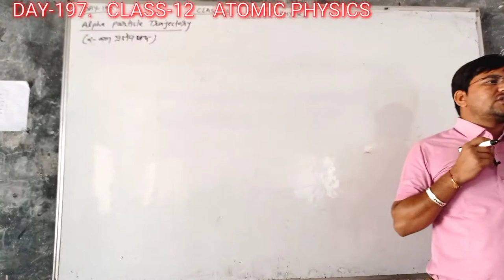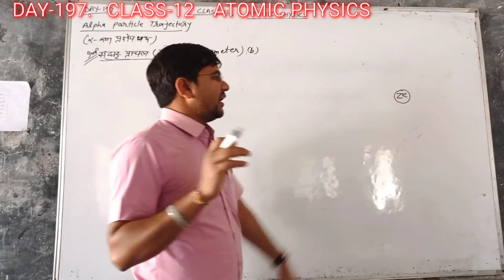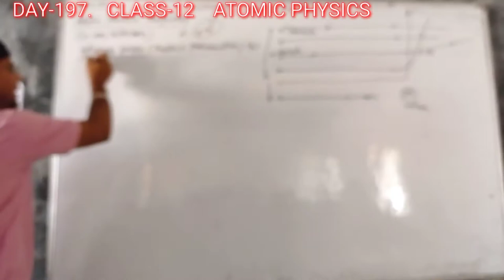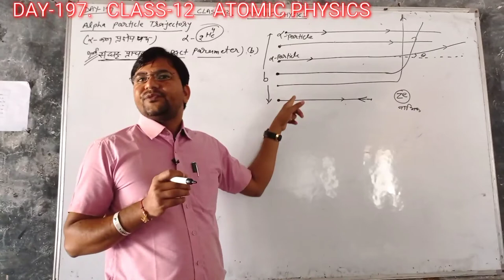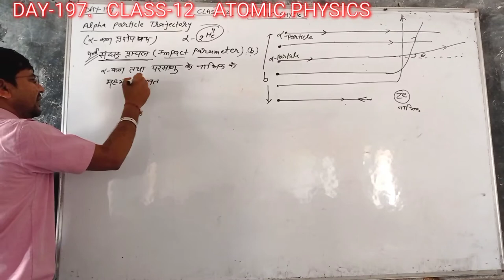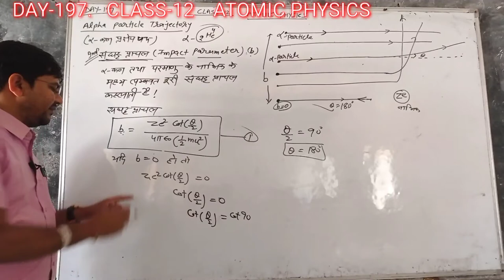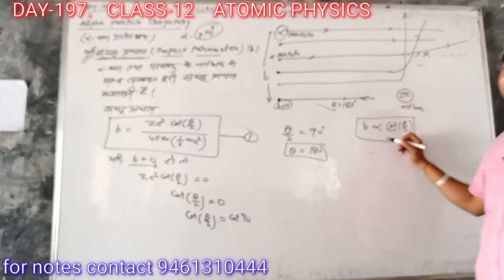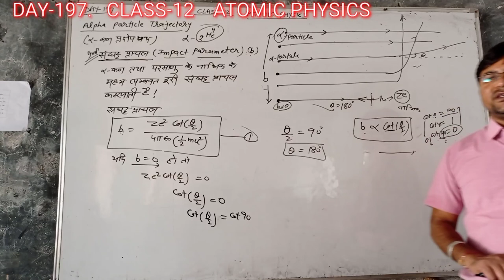Day-197{12TH}ALPHA PARTICLE TRAJECTORY#IMPACTPARAMETER#PATH OF ALPHA PARTICLE#